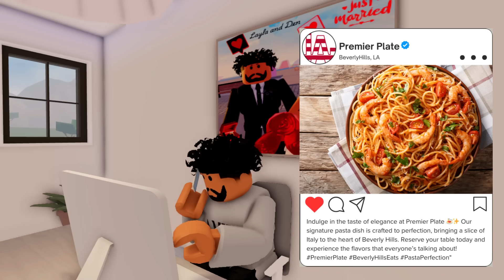BILLIONAIRE GIRLS’ BACK-TO-SCHOOL SHOPPING IN LA! SKINCARE MAKEUP HAUL 🛍️✨ | BERRY AVENUE RP ROBLOX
Join June and Paris on an epic Beverly Hills shopping spree! From skincare must-haves to makeup essentials, these twins are ready to take on middle school in style. Watch as they explore Sephora, pick out their favorite products, and create unforgettable summer memories with their mom. Don’t miss out on the fun—this is one shopping adventure you won’t want to miss! 🎉💄

We appreciate all the love and support ❤️

-Mayzerplays